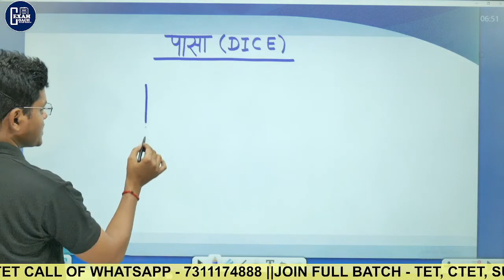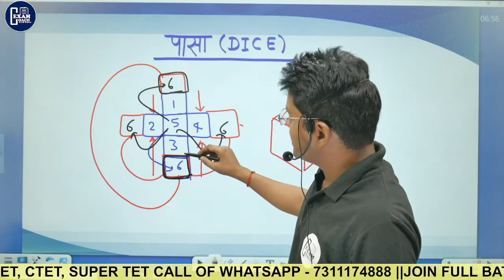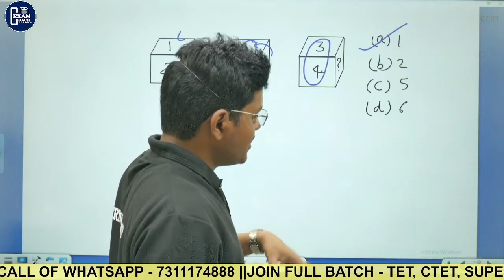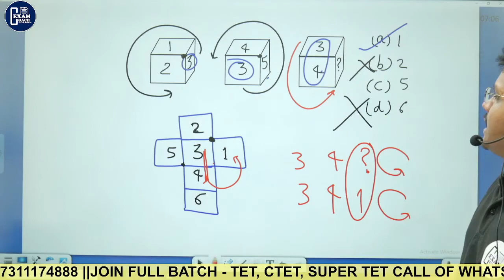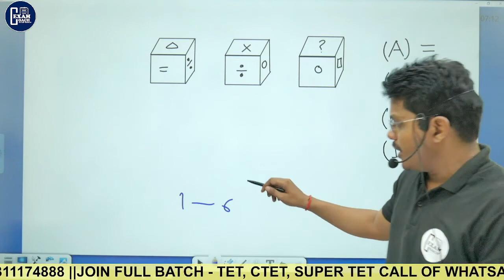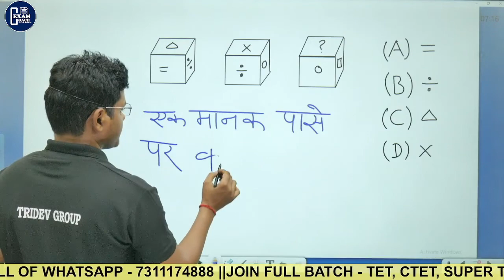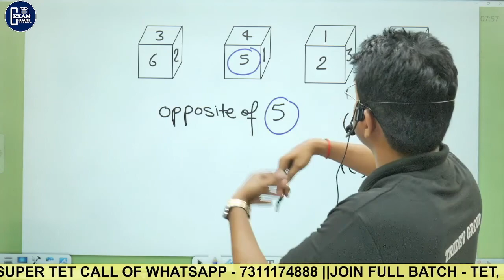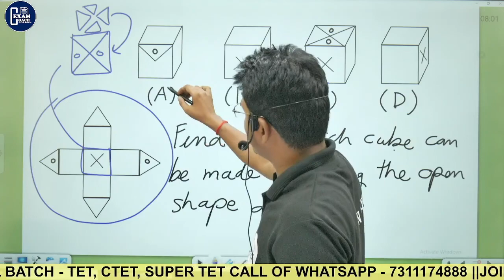DICE (पासा) CLASS - 14 || BY AKHILESH SIR